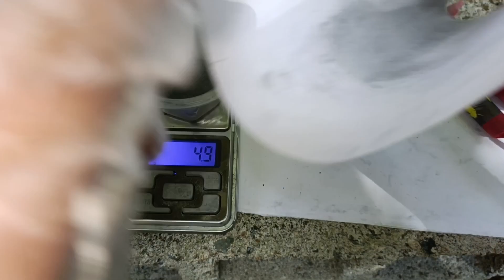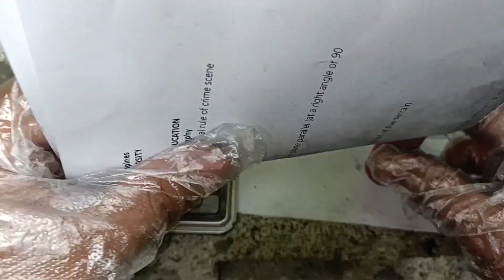Conde DK W.B Powder Reveal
In accordance to the R.A 7183, Sec 9, Par. B, These firecrackers were only used on especial occasions like birthday, town fiesta and New years eve.

(The Video's Uploaded to my Youtube channel about firecrackers is all about entertainment and for enthusiastic purposes only)

We ensure the safety of people around us.
No one was Harm During the filming of this video

Also I have a Facebook account Follow Or Add narin.🫶